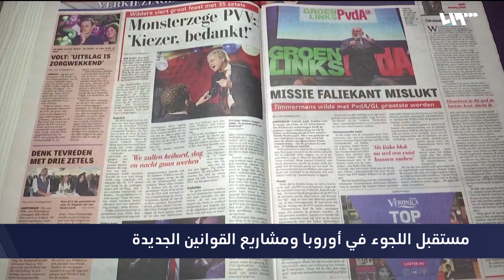أوروبا ومستقبل اللجوء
أوروبا.. القارةُ العجوز والتي استوعبت خلالَ العقدينِ الماضيينِ آلافَ اللاجئين والمهاجرين، باتت على مفترقِ طرقٍ ومنعطفاتٍ أمام استقبالِ المزيدِ منهم، بعد تصاعدِ شعبيةِ الأحزابِ اليمينيةِ في بعضِ دولِها، وطرحِ مشاريعَ لقوانينَ جديدةٍ تحاولُ مكافحةَ الهجرةِ وتحدُ من أعدادِ اللاجئين وسبلِ استقرارِهم.
في هولندا تبدو الحالةُ الأكثرُ فجاجةً في دول أوروبا اليوم، بعد صعودِ حزبِ الحريةِ اليميني المتطرف إلى الواجهة، إثر فوزِه بسبعةٍ وثلاثين مقعداً في الانتخابات البرلمانية، متقدماً على كلٍ من حزبِ العمال وحزبِ الشعب الذي يتبعُ له رئيسُ الوزراءِ السابق، ويسعى خيرت فيلدرز رئيسُ الحزب اليميني المعروفُ بعدائِهِ للاجئين، لتشكيلِ حكومةٍ ائتلافية، يرى مراقبون أنَّ تشكيلَها سيكونُ مفصلياً على سياسةِ هولندا تجاه اللاجئين.
أما السويد، فهي الأخرى تحاولُ انتهاجَ سياسةٍ جديدةٍ، وحركت مشاريعَ قوانين تجاه اللاجئين، خاصةً بعد الحَرَاكِ الشعبي ضد العدوانِ الإسرائيلي على غزة، حيث قالت حكومتُها، إنها ستواجهُ اللاجئين المعادين للقيم الإنسانية كما وصفتها، ولن تمنحَهم حقَّ اللجوء، وستنظرُ في ملفاتِ لاجئين آخرين تمَّ منحُهم حقَّ اللجوء، وبذات موادِ مشروعِ القانون.
وبين السويد وهولندا، يبدو الوضعُ في كبرى دولِ الاتحاد الأوروبي ألمانيا وفرنسا، يحملُ سياساتٍ متفاوتةً تجاه اللاجئين، سياساتٍ اختلفت عن خطِّ أوروربا العام والذي كان واضحاً تجاه القادمين إليها قبل سنوات، وبدأت تعلو فيها أصواتُ اليمين المتطرف، ذاك التيارُ الذي كان صوتُه خافتاً أو ربما غائباً قبل عقدٍ مضى.
أوروبا تبدو غارقةً في أزمة اللجوءِ واللاجئين، وباتت سياساتُ حكوماتِها في مواجهةِ تصاعدِ اليمين من جهة والقوانين الحاكمةِ من جهةٍ أخرى، تلك القوانينُ التي تتحدثُ عن الحرياتِ وشرعةِ حقوقِ الإنسان والكرامة للإنسان، فهل ستنسفُ الشعبويةُ الصاعدةُ في أوروبا تلك القيمَ المكرسةَ بالقوانين، أم ستنجو بقوانينِها ومكتسباتِ أفرادِها وتسقطُ موجةَ التطرف؟